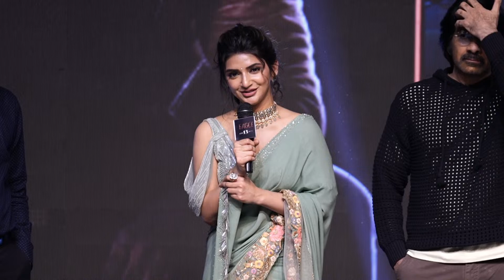Actress SreeLeela Speech @ Eagle X Dhamaka Celebrations Event | Ravi Teja | Shreyas Media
Eagle X Dhamaka Celebrations Event LIVE on People Media Factory.

EAGLE Latest Telugu movie Starring Ravi Teja, Kavya Thapar, Anupama Parameswaran, Navdeep, Srinivas Avasarala, Madhubala, & others. Written, Directed & Edited By Karthik Gattamneni. Music by Davzand. Screenplay by Karthik Gattamneni & Manibabu Karanam. Dialogues by Manibabu Karanam. Produced by TG Vishwa Prasad & Co-Produced by Vivek Kuchibhotla.

Worldwide Releasing on 13th Jan, 2024.

Movie Details:

Movie Name: EAGLE
Cast: RaviTeja, Kavya Thapar, Anupama Parameswaran, Navdeep, Srinivas Avasarala, Madhubala,  & Ajay Gosh

Technical Crew:

Edited and Directed by: Karthik Gattamneni
Producer: T.G Vishwa Prasad Co-producer: Vivek Kuchibhotla
Written by: Karthik Gattamneni & Manibabu Karanam
Music Director: Davzand
Director of Photography: Karthik Gattamneni, Kamil Plocki, Karm Chawla
Dialogues : Manibabu Karanam
Production Designer: Srinagendra Tangala
Lyrics : Chaitanya Prasad, Rehman, Kalyan Chakravarthy & KK.
Executive Producer: Sujith Kumar Kolli
Co-Editor: Uthura
Co Director: Raam ravipati
Sound Mix: Kannan Ganpat (Annapurna Studios)
Sound Design: Pradeep. G (Annapurna Studios)
Colourist: A. Arun Kumar
Stylist: Rekha Boggarapu
Action: Ram Laxman, Real Sathish & Tomek
PRO: Vamsi-Sekhar
VFX Supervisor: Muthhu Subbaih
Production Controller - Ramana Korrapati
Direction Dept - Uthura, Uday Kanmantha Reddy, Vamsy Garlapati, V.Pramadesh Reddy, Manoj. D, Sagi Chandra Mouli, Chitti & Revanth Nimmakuru
Promo Cuts : Gowtham Raj Nerusu